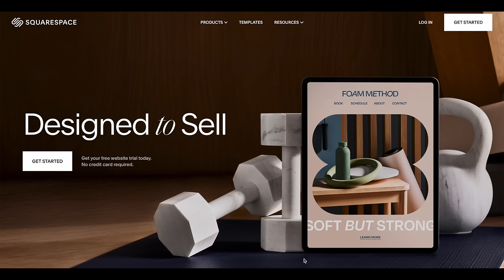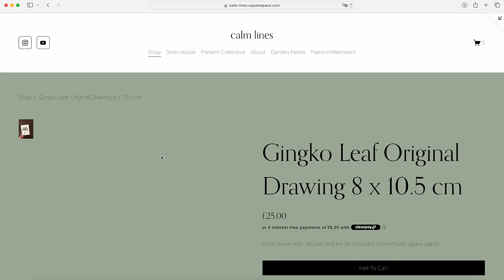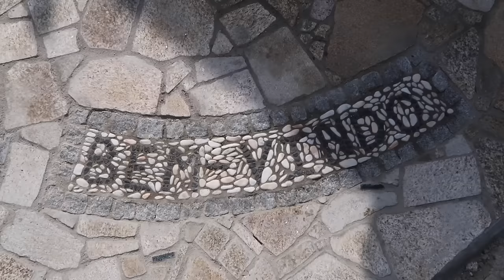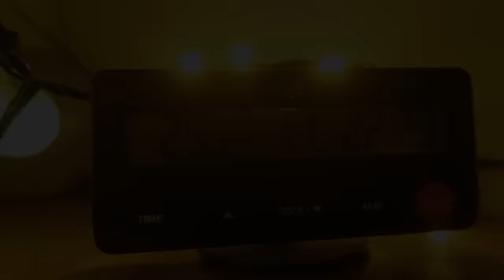We finally got this job done on our off grid homestead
Our Story:
We are Carissa, Iwan & Frankie the sausage dog, and in 2020 decided one night over a bottle of wine that moving from North Wales to Portugal would be a good idea. Within a month we were on the road to Portugal to find the perfect piece of land to call home. We picked up Albi, Joao and Simao the cats along the way, as well as Diogo the podengo and a flock of chickens.

Subscribe to follow our project as we turn an old stone barn into our home, and learn the ropes of looking after a piece of land to make an abundant garden and one day, our very own winery.